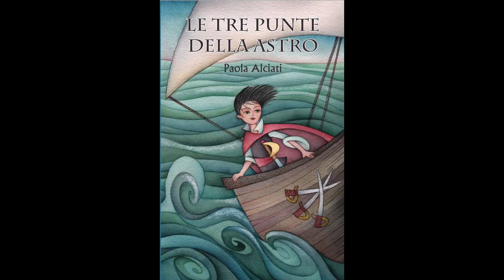Le tre punte della ASTRO - Booktrailer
Martina è la figlia di Pedro Melchiorres, capitano del galeone Astro. Ha un gemello, Rodrigo, e un fratello maggiore, Santiago. L’equipaggio la crede un maschio, in quanto le donne a bordo erano sinonimo di sventura. La cattura di un importante ostaggio mette a repentaglio il suo rischioso segreto, perché per la prima volta si trova a fare i conti con l’amore.
Santiago e Rodrigo intuiscono il pericolo, e tentano in ogni modo di proteggerla, perché a loro volta custodiscono un segreto inconfessabile…
La vita di Martina verrà sconvolta finché, da fanciulla da proteggere, dimostrerà a se stessa e ai suoi fratelli di essere un pirata vero e proprio. Degna erede del capitano più temibile di tutti i tempi, imparerà a combattere per affermare la dignità dell’essere donna e il suo onore.
Finché l’amore, quello vero e mai creduto possibile, le si rivelerà più vicino di quanto mai avrebbe immaginato, sigillato dalle iniziali delle spade della loro grande generazione di pirati.

“Quando voltai nuovamente la schiena di Andres,
aiutandolo ad appoggiarsi al muro, lui mi trattenne.
«Perché lo fai?» mi chiese con dolcezza.
Io lo guardai e i suoi occhi mi trapassarono.
Avevano il colore del blu più intenso del mare e avevano incontrato i miei,
che erano verdissimi, come le bottiglie che vi lanci dentro.”

Paola Alciati è mamma di due gemelli, è un Medico Veterinario Esperto in Comportamento Animale, è laureata in Scienze dell’Educazione e scrittrice di narrativa per ragazzi. Con il romanzo La pulce che voleva vedere il mondo ha ottenuto sette Premi Letterari Internazionali, tra cui la Semifinale al 55° Premio Bancarellino. Organizza gite letterarie, presentazioni multimediali nelle scuole e sul suo canale YouTube.
Ha pubblicato La pulce che guidò il suo villaggio, Un’ombra che non fa ombra, e i due libri di poesie Quel che mi sussurra l’Anima… e Universo.

Pagina Facebook: I Libri di Paola Alciati

Illustrazione di copertina di Lucia Mongioj
Illustrazioni interne di Franca Fabi